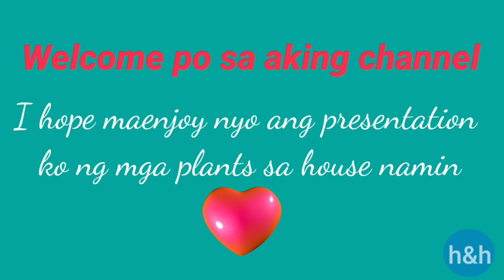Ang mga mumunting halaman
Ang aking mumunting halaman sa aking bahay